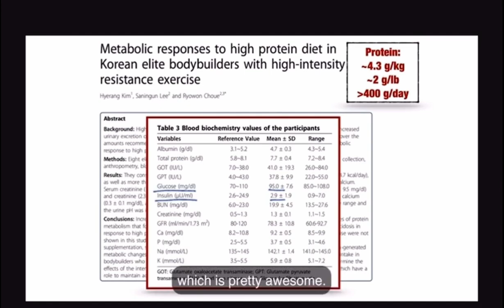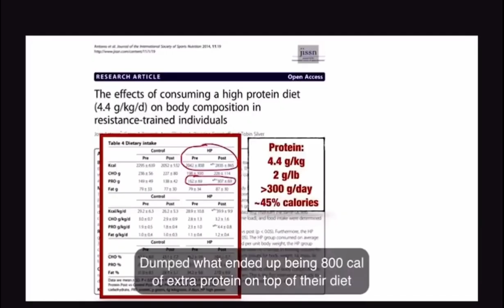Dr. Ted Naiman - High Protein Studies (on Humans)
See Dr. Ted Naiman’s YouTube Channel, Instagram, Twitter @tednaiman, and book thePEDiet.com.

I’ve lost 160 pounds following Dr. Ted Naiman’s advice.  No other diet has worked for me to stick weight loss. I have failed every other diet and even weight loss surgery did not work (I ended up fatter yet). Lost this weight in my mid 50s.